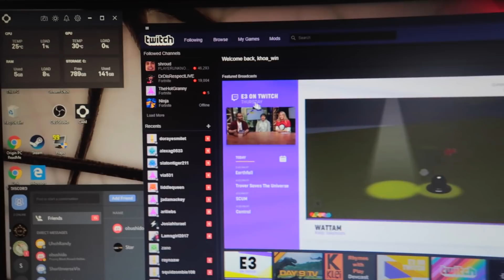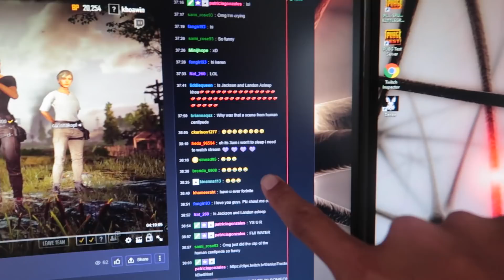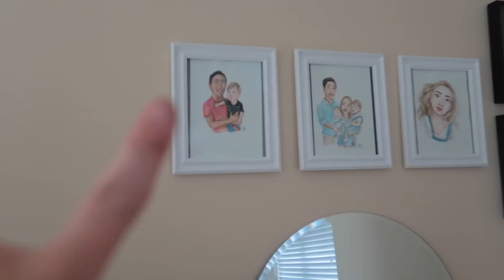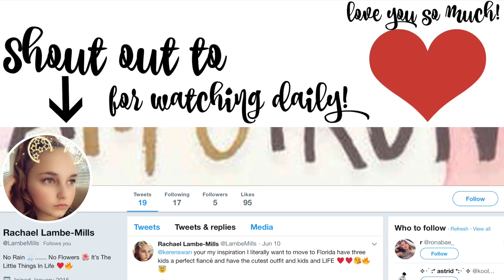Getting Anxious About Finding Out The Gender!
As the due date gets closer, we get more excited to find out who our baby is. We make predictions on how it would change our life but we'll never really know. Jackson gets a haircut and Khoa talks about his new adventure. Landon screams and Keren goes shopping! Enjoy!
Khoa is going LIVE tonight on Twitch! Make an account and follow if you'd like to chat!

Keren: kerenswanson
Khoa: kuhwahh

SHOP THIS VLOG:
Keren's Vacuum Cleaner:
Khoa's Projector:
Brown backpack
OUR GEAR: